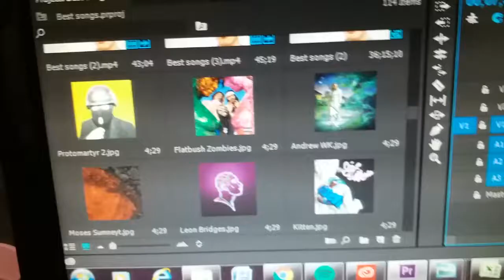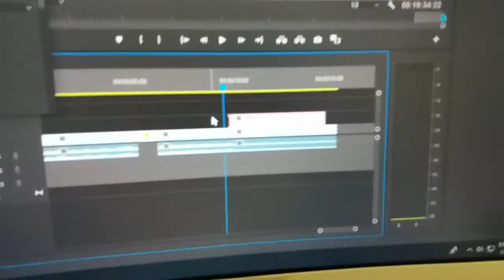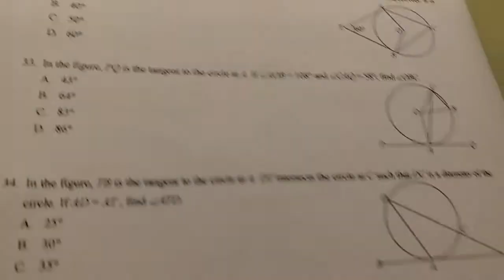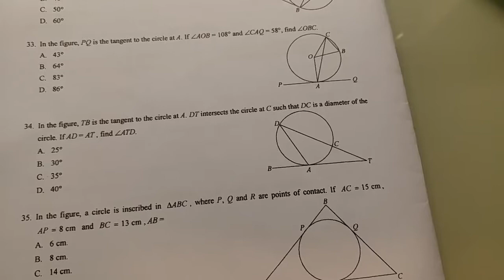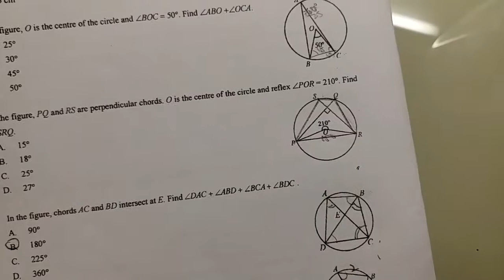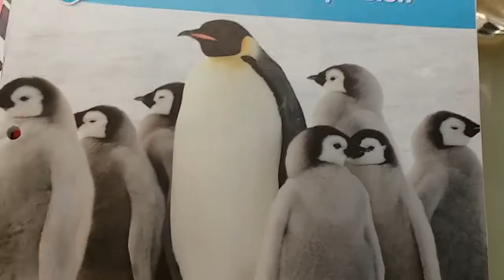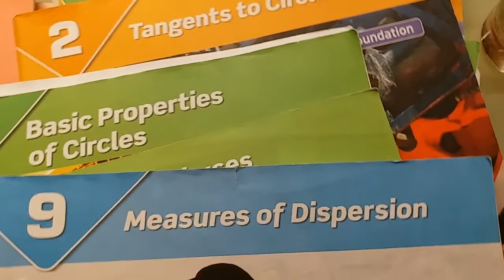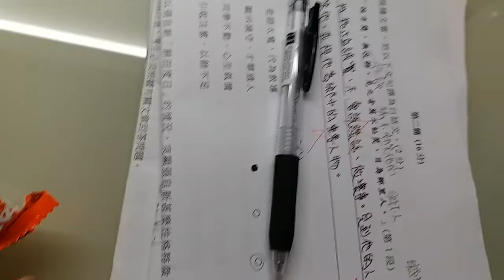School Update : GRADE 11A EXAM 2019 PART 1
Le Femme